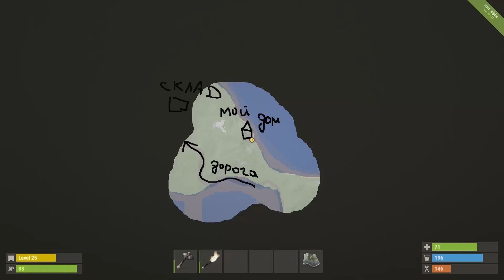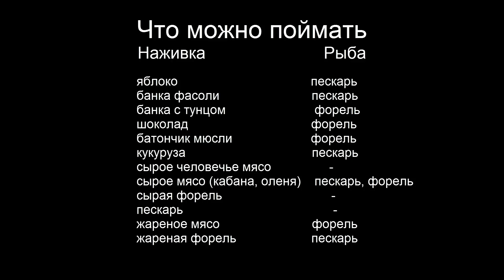Рыбалка в Rust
Видео обзор рыбной ловли в игре Rust Experimental. Какие виды рыб можно поймать, на что ловить, где и как рыбачить - обо всем это вы узнаете из этого обзора. -
ПОДДЕРЖКА КАНАЛА
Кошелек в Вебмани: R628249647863